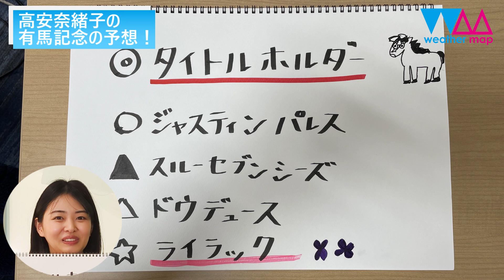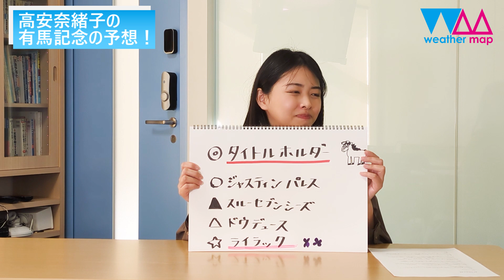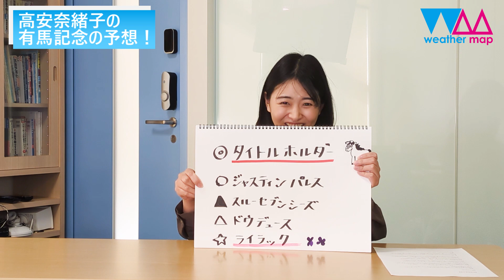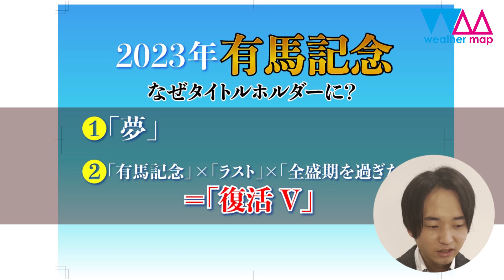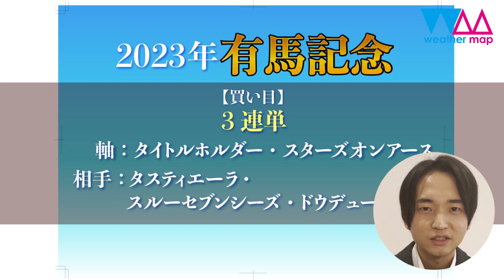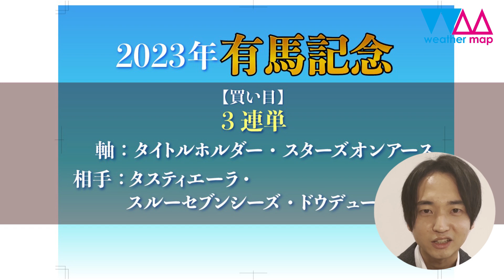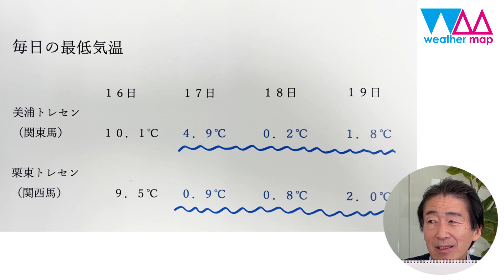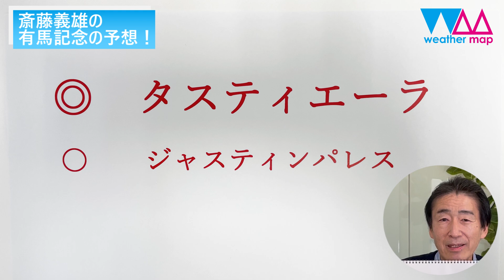【有馬記念】競馬好き気象予報士が徹底予想！（高安奈緒子・斎藤義雄・東杜和）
12月24日（日）は中山競馬場で有馬記念が開催されます！ウェザーマップの競馬好き三人が、天気も踏まえてレースを予想しました！

※動画内で高知テレビと表記しましたが正しくは「テレビ高知」に出演しています。お詫びして訂正いたします。